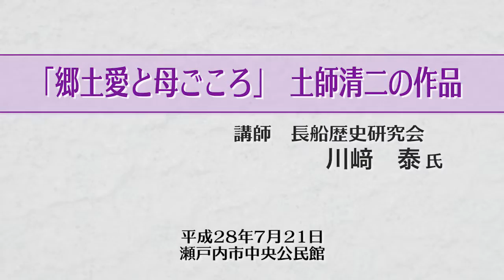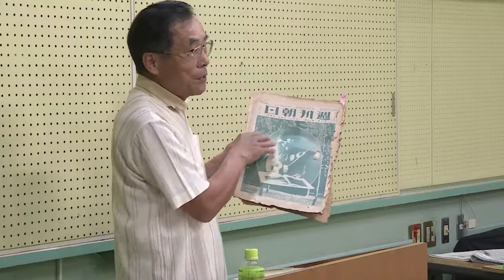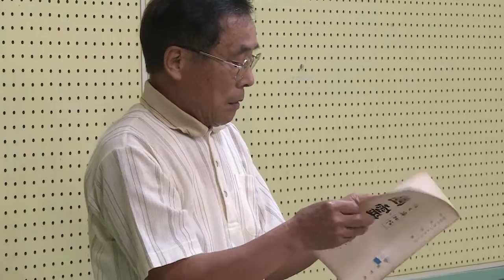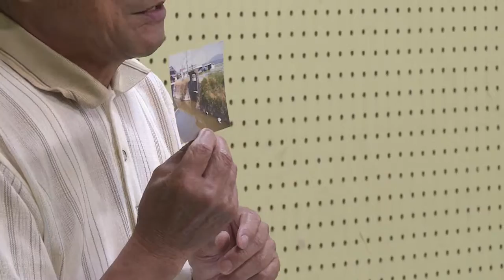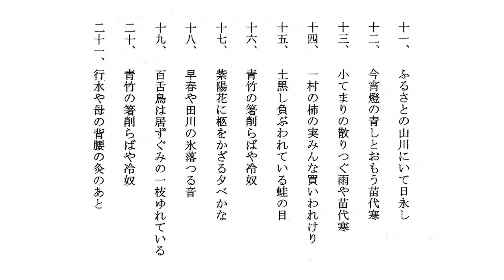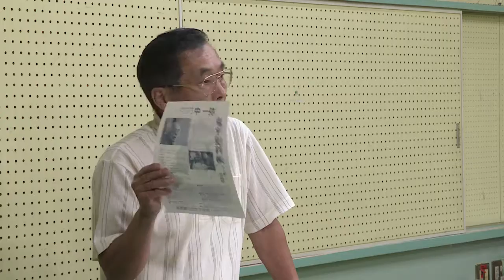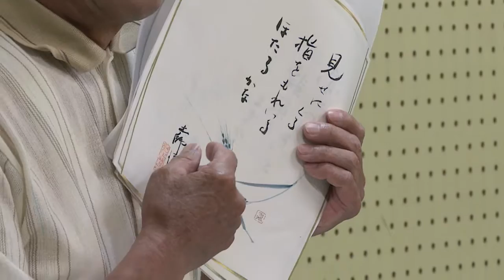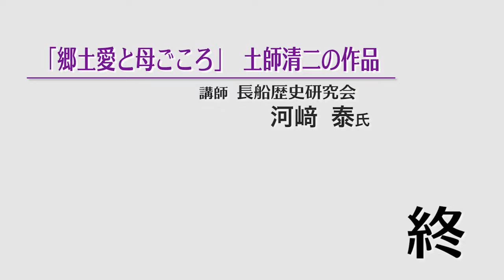瀬戸内魅力物語「郷土愛と母ごころ 土師清二」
「キラリ☆市民講座　郷土愛と母ごころ　土師清二」
講師：川﨑　泰